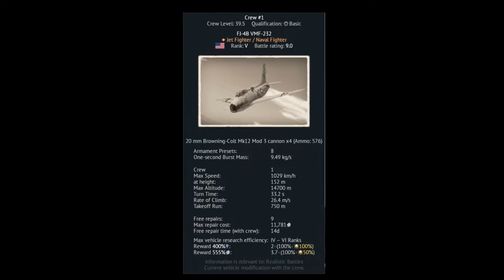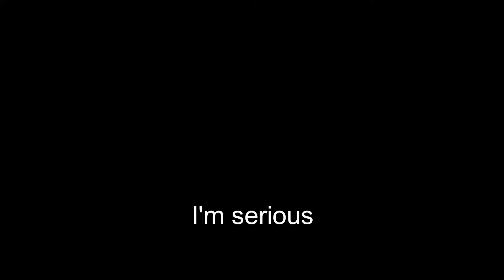War Thunder | The FJ-4B VMF 232 Is not that good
So I took another break from uploading videos to youtube, but dont worry it was only so I can complete the tasks earlier!